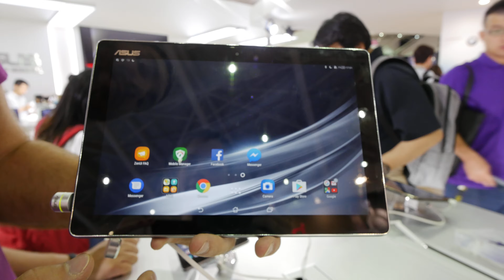iPad Konkurrens Androidal | Asus ZenPad Z500KL | Bemutató videó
Az Asus minden évben be mutat új táblagépeket is a Computex 2017 kiállitáson mint most egy további Apple iPad alternativát. Az Asus Zenpad Z500KL egy szép házban erös Hardverrel és nagyon jó kamerákkal rendelkezik és hamarosan a boltokban is kapható lesz.